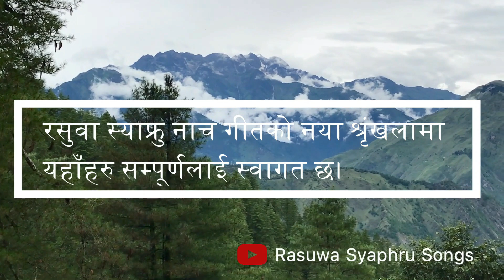Rasuwa Cultural Songs Series- 81 | Budanilkantha, Kathmandu, Nepal